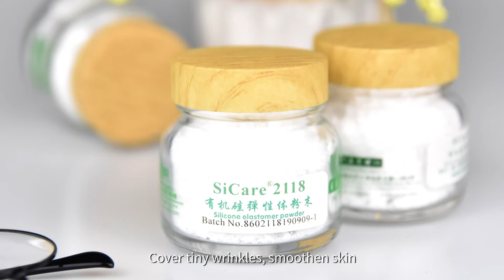SiCare Silicone Elastomer Powder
Silicone Elastomer Powder has excellent refreshing oil-controlling, matt, and wrinkle-covering property. With silky powdery feel, it can absorb overmuch sebum from the skin and regulate skin oil balance. Easy to disperse and add, mainly applied for eye cream, face cream, body lotion, liquid foundation, loose powder, powder cake, eye shadow and sunscreen products, etc.